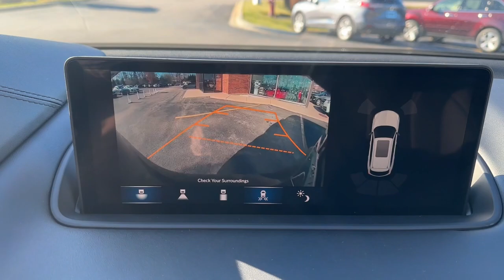2024 Acura MDX Highland Park, Northbrook, Deerfield, Glenview Buffalo Grove M018132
Majestic Black Pearl New 2024 Acura MDX Technology available in 2699 Skokie Valley Road, Highland Park, Illinois at Acura Highland Park. Servicing the Highland Park, Northbrook, Deerfield, Buffalo Grove, Glenview, area.

2024 Acura MDX Technology - Stock#: M018132

Recent Arrival! Factory MSRP: $58545 Majestic Black Pearl 2024 Acura MDX Technology SH-AWD AWD 10-Speed Automatic 3.5L V6 SOHC i-VTEC 24V Adaptive Cruise Control Apple Carplay/Android Auto Automatic Emergency Braking Backup Camera Blind Spot Monitor Bluetooth Homelink Lane Departure Warning LED Headlights Rear Cross Traffic Alert Sunroof/Moonroof Ebony w/Perforated Premium Milano Leather Trimmed Seats Lane departure: Lane Keeping Assist System (LKAS) active Navigation system: Acura Navigation System with 3D View Power Liftgate Power moonroof Radio: ELS Studio Premium Audio System.brbrAcura Highland Park in Highland Park IL is proud to be an automotive leader in our area. Since opening our doors Acura Highland Park has kept a firm commitment to our customers. We offer a wide selection of vehicles and hope to make the car buying process as quick and hassle free as possible. We are convenient to Morton Grove Libertyville Arlington Heights Palatine Hoffman Estates Schaumburg Orland Park. Milwaukee Kenosha Brookfield Waukesha Madison Whitefish Bay Wauwatosa Racine Orland Park Chicago.brbrWhy buy your next car from Acura Highland Park? To start we make purchasing and servicing vehicles convenient. Based on the hundreds of positive Google reviews (4.8 Stars!) Our customers love how easy our process is. Come experience the Acura Highland Park difference for yourself! We are convenient to Morton Grove Libertyville Arlington Heights Palatine Hoffman Estates Schaumburg Orland Park. Milwaukee Kenosha Brookfield Waukesha Madison Whitefish Bay Wauwatosa Racine Orland Park Chicago.
Navigation system: Acura Navigation System with 3D View|12 Speakers|AM/FM radio: SiriusXM|Audio memory|Premium audio system: Acura/ELS Surround|Radio data system|Radio: ELS Studio Premium Audio System|Air Conditioning|Automatic temperature control|Front dual zone A/C|HVAC memory|Rear air conditioning|Rear window defroster|Memory seat|Power driver seat|Power steering|Power windows|Remote keyless entry|Steering wheel memory|Steering wheel mounted audio controls|A/V remote: CabinControl|Adaptive suspension|Four wheel independent suspension|Speed-sensing steering|Traction control|4-Wheel Disc Brakes|ABS brakes|Anti-whiplash front head restraints|Dual front impact airbags|Dual front side impact airbags|Emergency communication system: AcuraLink|Front anti-roll bar|Knee airbag|Low tire pressure warning|Occupant sensing airbag|Overhead airbag|Rear anti-roll bar|Power moonroof|Power Liftgate|Brake assist|Electronic Stability Control|Lane departure: Lane Keeping Assist System (LKAS) active|Exterior Parking Camera Rear|Auto High-beam Headlights|Delay-off headlights|Fully automatic headlights|Panic alarm|Security system|Speed control|Bumpers: body-color|Heated door mirrors|Power door mirrors|Spoiler|Turn signal indicator mirrors|Apple CarPlay/Android Auto|Auto tilt-away steering wheel|Auto-dimming Rear-View mirror|Compass|Driver door bin|Driver vanity mirror|Front reading lights|Garage door transmitter: HomeLink|Illuminated entry|Leather steering wheel|Outside temperature display|Overhead console|Passenger vanity mirror|Rear reading lights|Rear seat center armrest|Tachometer|Telescoping steering wheel|Tilt steering wheel|Trip computer|3rd row seats: split-bench|Front Bucket Seats|Front Center Armrest|Heated front seats|Heated Front Sport Seats|Perforated Premium Milano Leather Trimmed Seats|Power passenger seat|Split folding rear seat|Passenger door bin|Alloy wheels|Wheels: 20 x 9J Aluminum Alloy|Rain sensing wipers|Rear window wiper|Speed-Sensitive Wipers|Variably intermittent wipers|4.17 Axle Ratio|Adaptive Cruise Control|Apple Carplay/Android Auto|Automatic Emergency Braking|Backup Camera|Blind Spot Monitor|Bluetooth|Homelink|Lane Departure Warning|LED Headlights|Rear Cross Traffic Alert|Sunroof/Moonroof